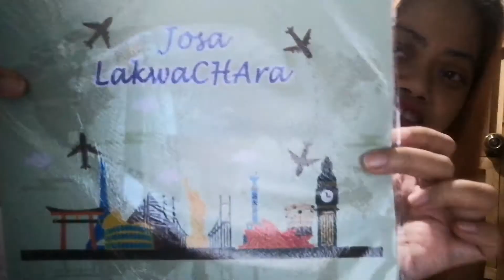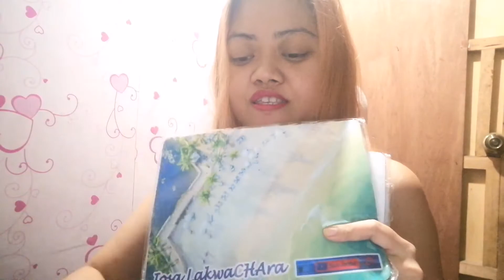UNBOXING or UNPOUCHING | LakwaCHAra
HOORAYTO1K

Watch the video for the surprise.

I use Huawei Nova3i for vids.

Comment down your suggestions and/or reactions on this video.